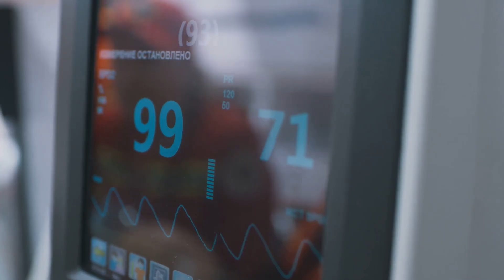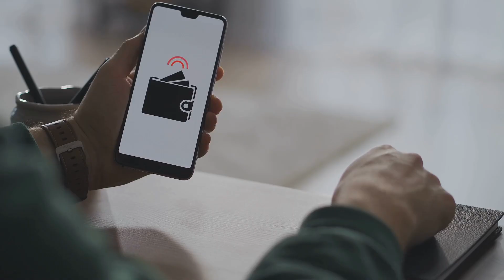Digital twins on blockchain. Your identity in the Metaverse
Unlock the future of identity with digital twins, virtual copies of humans stored permanently on blockchain. These on-chain models mirror your life, acting as immutable digital passports for the metaverse. But along with the promise of digital sovereignty come massive risks: privacy loss, surveillance, and a potential digital dystopia. In this video, we break down the opportunities and dangers of putting your twin on-chain.